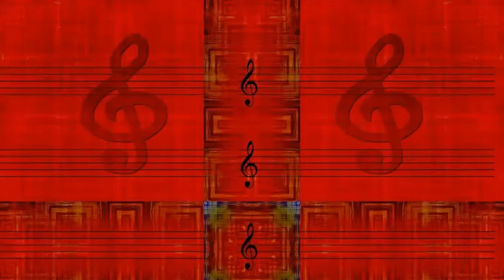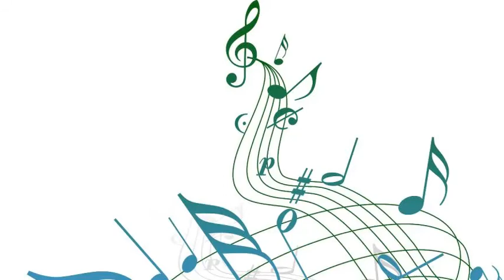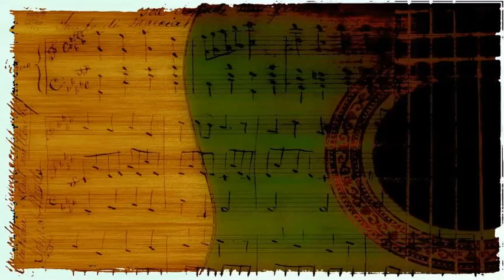Benny Golson - Just By Myself